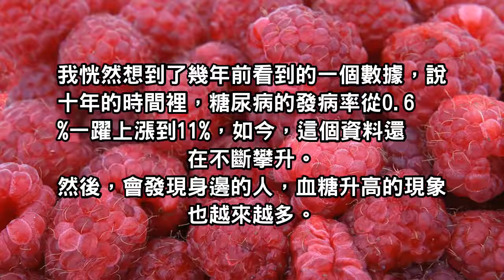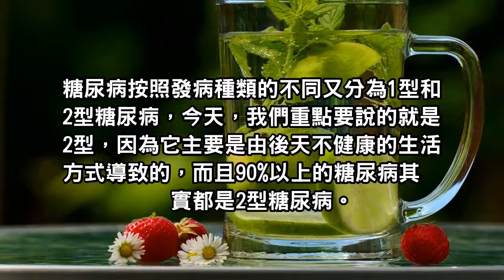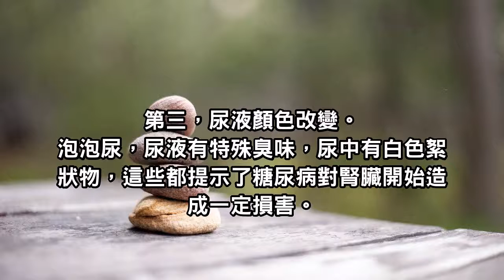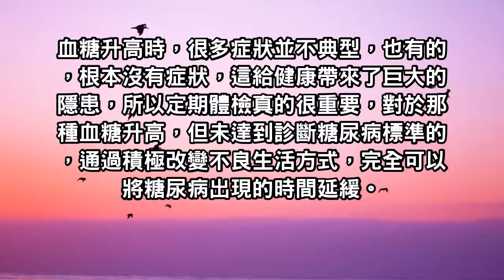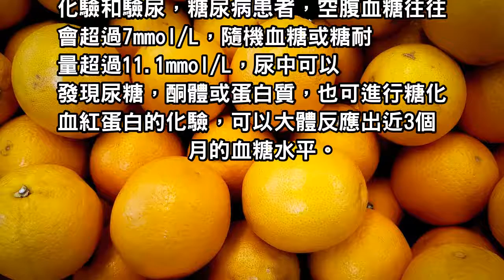身體出現四種症狀提出血糖高了，拖久了會變成糖尿病！